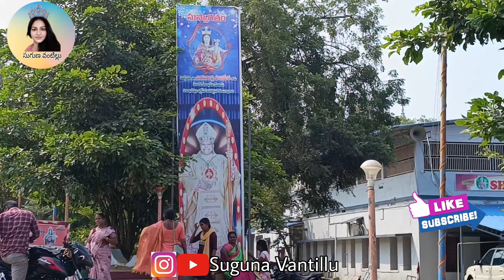ఛలో గౌరిపట్నం 🔄 నిర్మలగిరి పుణ్యక్షేత్రం|| part-1@SugunaVantillu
SugunaVantillu youtube channel

We do not own all the material we're posting on this channel. If you are a copyright owner and want your work to be removed from our channel PLEASE contact us via email  or leave us a personal message here and we will remove your material right away.